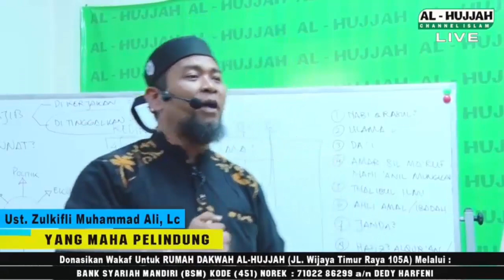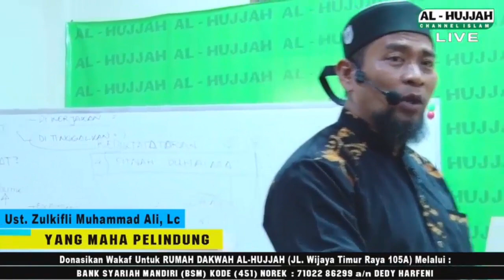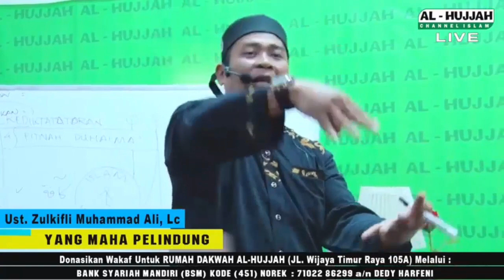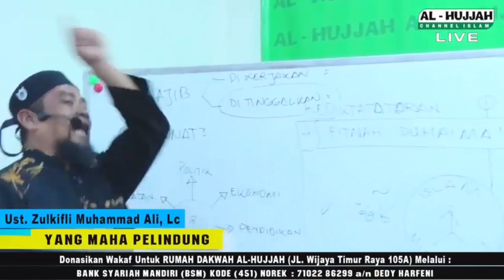Keluar Rumah, Baca Doa Ini ~ Malaikat Akan Mengawal Sampai Pulangnya || Ustadz Zulkifli Lc MA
Description

Kajian AL-HUJJAH
fb. Al-Hujjah

Sumber

Pembicara : Ustadz Zulkifli Muhammad Ali Lc MA

+ Sebarkan dengan bertujuan Dakwah, Barakallahu Fiikum.

Jazakumulllahukhaira